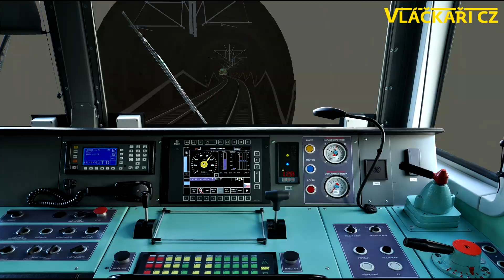OpenRails | Mn 85601 Hněvice seř.n. - Praha-Libeň #1